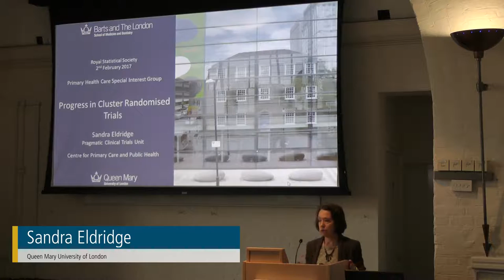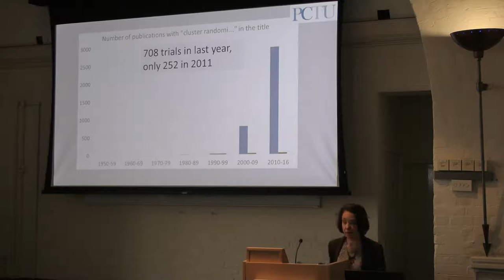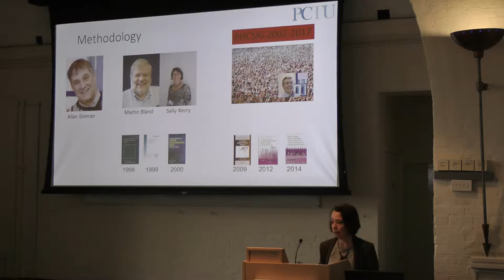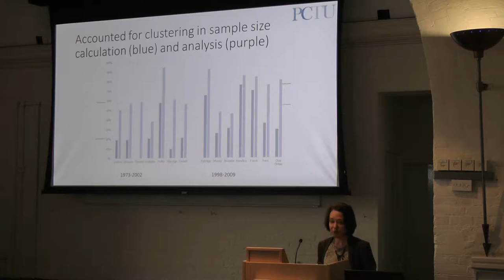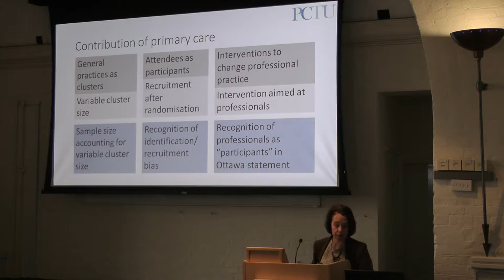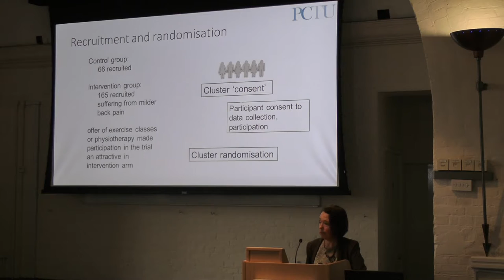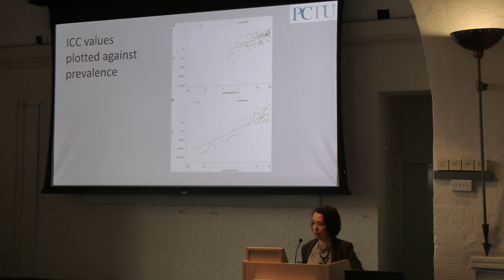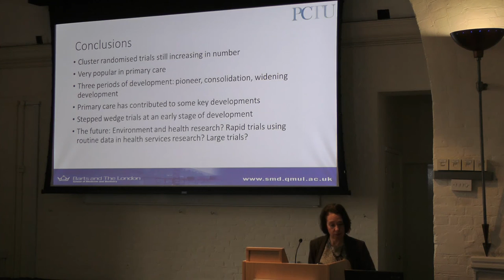The Cluster Randomised Trial and beyond: achievements and future research - Part 1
Sandra Eldridge (Centre for Primary Care & Public Health, Queen Mary University of London)
Progress in CRTs

Early cluster randomised trials in health were undertaken in the middle of the twentieth century. From the 1980s onwards there was a significant increase in the number of these trials. Alongside this statistical papers on methodological aspects of these trials appeared, and then, around the turn of the century more papers in non-statistical journals. More recently there have been developments in analysis, in design, and in conduct, for example the handling of missing values, stepped wedge designs, the understanding of specific issues of bias in these trials, and the Ottawa statement on the ethics of these trials. These trials are particularly common in primary care.  This talk will give an overview of the progress made in CRTs, particularly recent developments, and including those areas where work is currently ongoing, with particular reference to primary care .